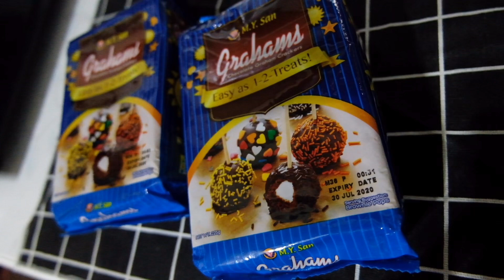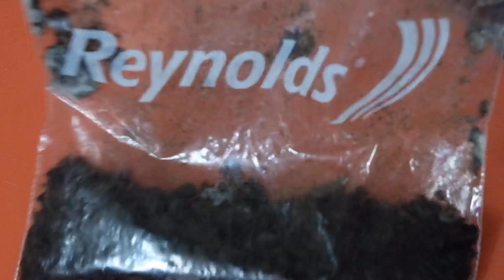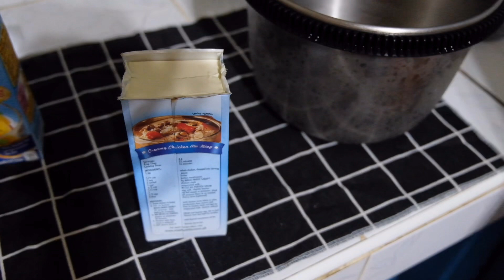Easy No Bake Oreo Graham Cake + Secret Ingredient! | Make this perfect dessert now!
Hello my dear home cooks!

This Easy Oreo Cookies & Cream Graham Cake is the perfect creamy no bake dessert! Great for this summer! Easy to make and very simple. Only 4 ingredients required and the secret ingredient you definitely have at home! PS. It is totally optional in this recipe.

EASY OREO GRAHAM CAKE (No Bake Dessert)

1 pack Oreo Cookies
1 can condensed milk
2 packs Nestle All Purpose Cream
2 packs Graham Crackers
Coffee

1. For the toppings: Crush 9 pcs. of oreo cookies, just right where there is still bits and pieces. Set aside.
2. For the remaining oreo cookies, separate the cookies and the fillings, crush the cookies finely and set aside the fillings.
3. In a mixer, pour contents of all purpose cream until it doubled in size, about 3-5 minutes.
4. Mix together the fillings and condensed milk for about 2 minutes until everything is well combined. The perfect mixture for me is the cream is on its soft peaks and its not dripping (meaning I chilled the cream and mixed it right)
5. Start building the layers of the cake. One layer is cream and the other is graham crackers. Repeat the process until all ingredients are used up.
6. On the last layer, add the crushed oreos
7. Chill them at least 4 hours or best if overnight.

Also, dedicating this post to my dad! Happy Father's Day! You are the best and the greatest!

Enjoy cooking! ♡